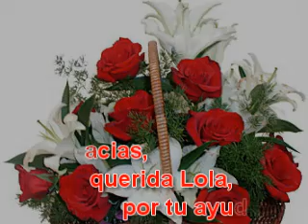Mario Cimarro en Ecuador - 2010 con los subtitulos rusos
Mario Cimarro en Ecuador - 2010 con los subtitulos rusos / Марио Симарро в Эквадоре - 2010  с русскими субтитрами

Mario Cimarro es jurado del concurso de belleza de La Miss Continente Americano - 2010  / Марио Симарро - член жюри конкурса красоты "Мисс Американский Континент -2010"

Перевод сделан на сайте Русские Хуанчас Марио Симарро